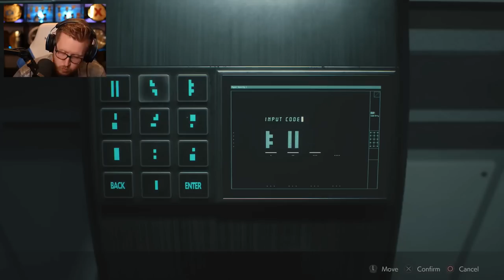Best Of Resident Evil 2 - Leon Side A - RE2 Funny Moments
We still have to beat another side of Resident Evil 2 at some point, but for now, let's take a look back at some of the best & funny moments from my Resident Evil 2 let's play of Leon Side A.